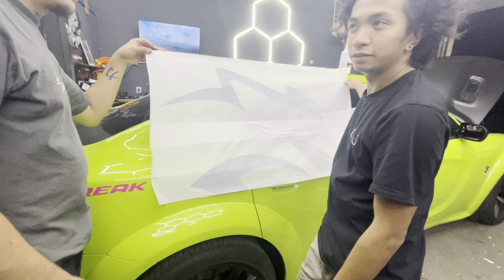I WRAPPED MY HELLCAT JAILBREAK!